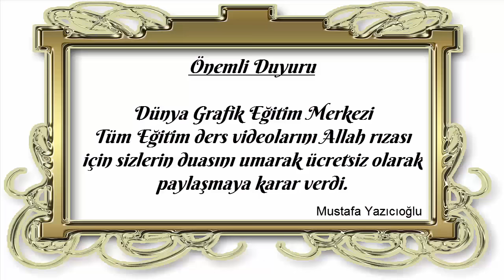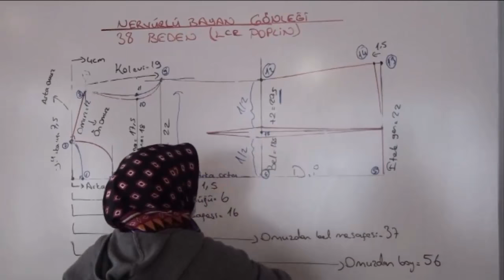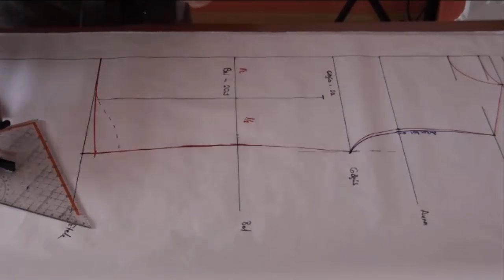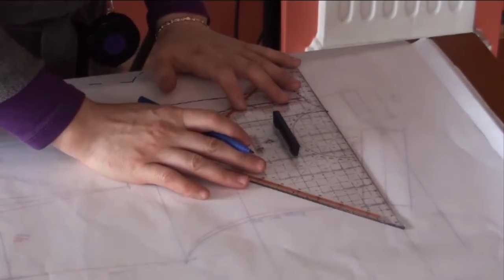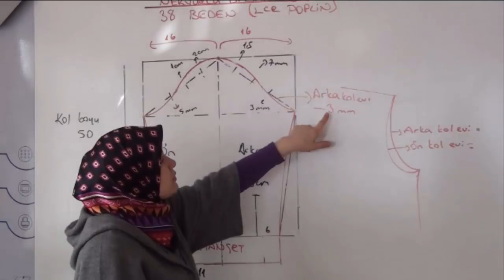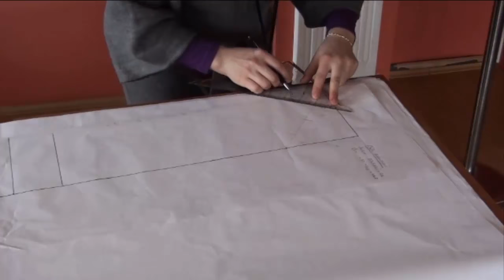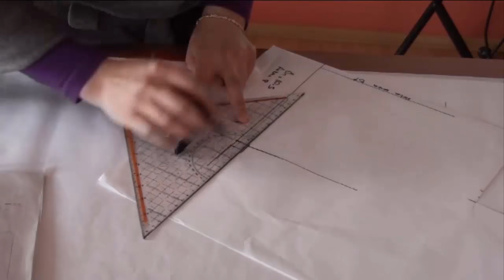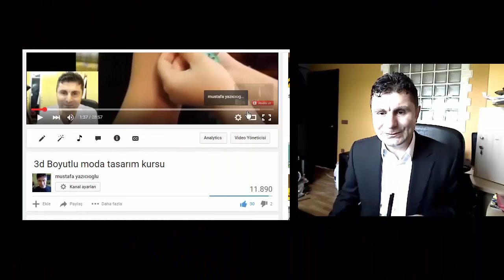Modelistlik, Elde kalıp, Nervürlü bayan gömleği kalıbı, Ders/49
Modelistlik, Elde kalıp, Nervürlü bayan gömleği kalıbı,Tüm dostlarımıza Allah rızası için verilen bir hizmettir. Dualarınızı bekliyoruz. 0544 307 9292 nolu telefonumuza mesaj atabilirsiniz.